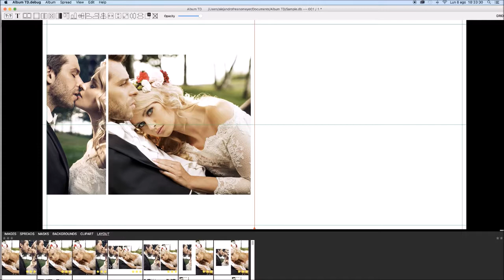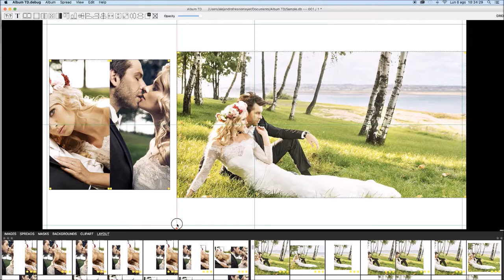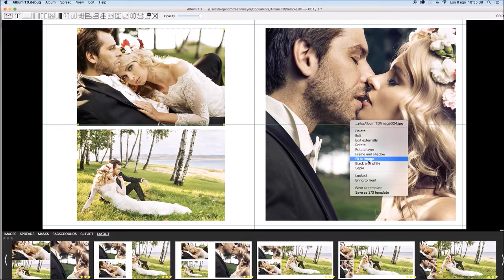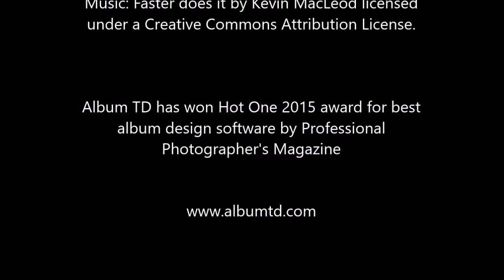Album TD 2.6 panoramic and double page spread, mode 3:2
Differences between a double paged spread and a panoramic one, moving virtual centern in double paged spreads.
Mode 3:2 with fixed aspect ratio images and free designs.